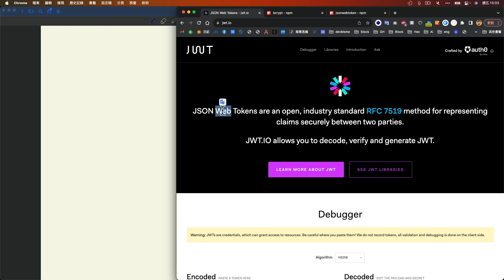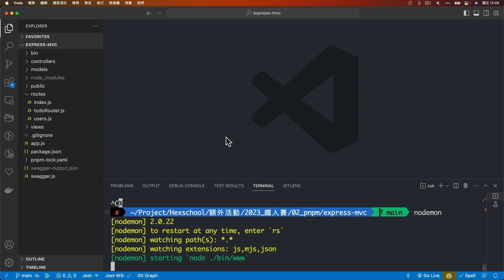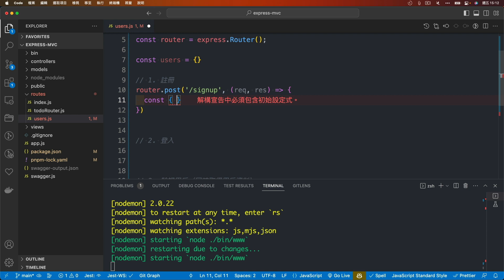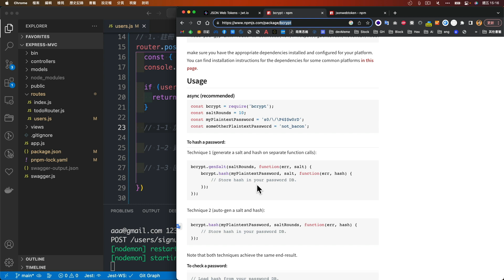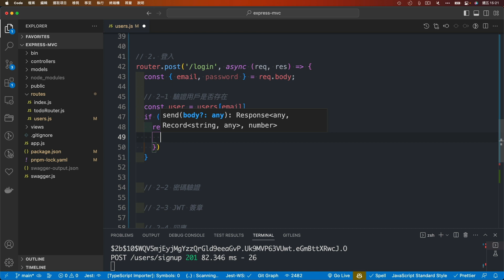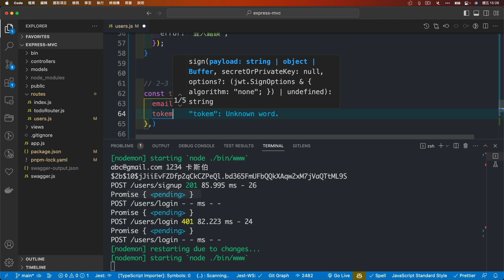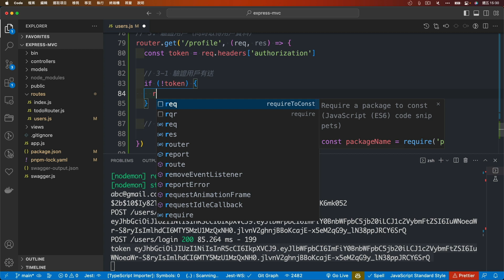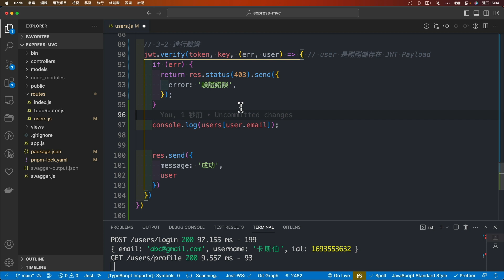從零開始介紹 JWT 驗證｜六角學院｜2023 鐵人賽 #6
JWT 是什麼？
本集從零開始介紹外，還附上完整程式碼供研究
歡迎直接下載運作看看喔

本系列是卡斯伯參加「2023 iThome 鐵人賽」主題內容
介紹 Node.js 在開發上的實戰技巧及知識
如果你喜歡這系列的影片，也歡迎參考：